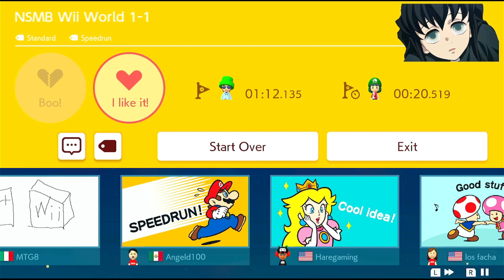SUPER MARIO MAKER 2 | Online Levels | Nintendo Switch | Part 10 | WE'RE BACK WITH MORE LEVELS :D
"Super Mario Maker 2" invites players to unleash their creativity and embark on an exhilarating journey through the iconic world of Mario in this innovative level-building and platforming game. Developed by Nintendo for the Nintendo Switch console, this highly anticipated sequel to the original "Super Mario Maker" offers an expansive array of tools, features, and gameplay options that empower players to design, share, and play their very own Mario levels like never before.

In "Super Mario Maker 2," players have the power to create their own custom Mario courses using a vast assortment of elements, obstacles, enemies, and power-ups inspired by classic Mario games. Whether crafting deviously challenging obstacle courses, whimsical puzzle levels, or sprawling adventure worlds, the only limit is the player's imagination as they design and build their dream Mario levels from scratch.

The game's intuitive level editor allows players to easily place and manipulate objects, platforms, enemies, and other elements with simple touchscreen controls or traditional button inputs. With a wide range of themes, backgrounds, music tracks, and visual styles to choose from, players can customize every aspect of their levels to create truly unique and unforgettable Mario experiences.

But "Super Mario Maker 2" isn't just about creating levels – it's also about sharing them with the world. Players can upload their creations to the online Course World, where they can be discovered, played, and rated by other players from around the globe. Whether challenging friends to beat their high scores, competing in online multiplayer races, or exploring an endless supply of player-created levels, there's always something new and exciting to discover in the vibrant and ever-expanding world of "Super Mario Maker 2."

In addition to its robust level creation and sharing features, "Super Mario Maker 2" also offers a wealth of pre-made courses and gameplay modes for players to enjoy. From the challenging courses of the Story Mode to the chaotic multiplayer battles of the Versus Mode, there's no shortage of content to keep players entertained for hours on end.

With its endless creativity, boundless possibilities, and timeless gameplay, "Super Mario Maker 2" is a must-have title for fans of the Mario series and aspiring game designers alike. Whether crafting their own masterpieces, exploring the creations of others, or embarking on new adventures in the Mushroom Kingdom, players of all ages are sure to find something to love in this innovative and endlessly charming game.